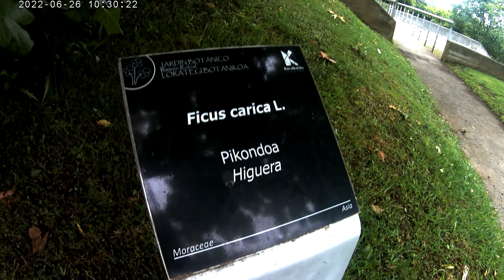Higueras del Jardín Botánico (Lorategi Botanikoko Pikondoak)